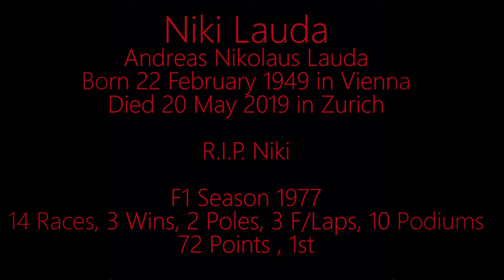Ferrari 312 T2B 1977 Niki Lauda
Ferrari 312 T2B 1977 Niki Lauda, MCG 1:18